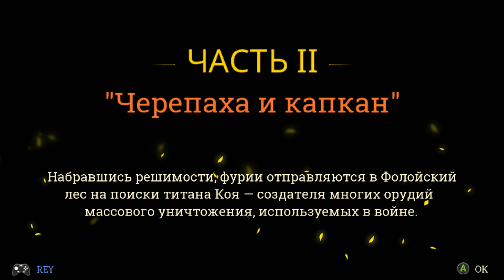Full metal furies #5 ОТРЯД БАМ!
главное в FULL METAL FURIES — командная игра! В ее уникальной боевой системе важен каждый игрок. Сотрудничайте для победы над особыми врагами, набирайте комбо для массивного урона и спасайте истерзанный войной мир, стоящий на грани уничтожения. Играйте дома или по сети с друзьями, устроив вечеринку с друзьями (до 4-х человек)! Или играйте в одиночку, оттачивая свои навыки с помощью системы Pick 2, сохраняющей все нюансы мультиплеера.